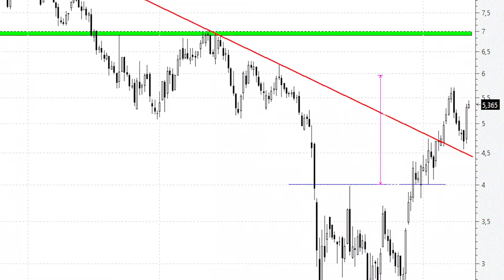Videoanálisis de Mediaset España un 'throw back' de manual a la directriz bajista